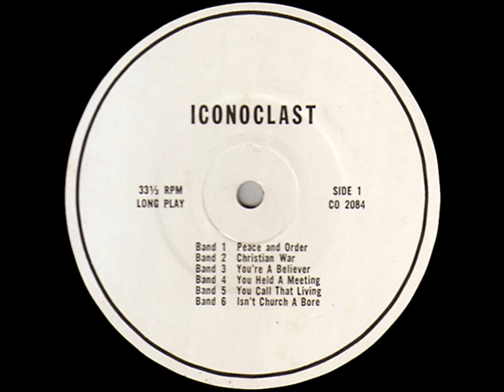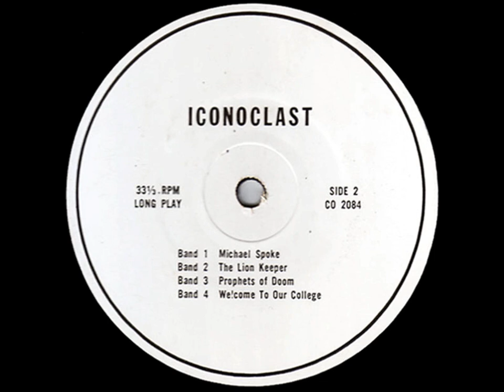ICONOCLAST You Held A Meeting (1968?) unknown private Outsider Xian Folk LP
I Cannot Eat Your Pious Words
They Nauseate My Brain
Your Promises To Ease My Load
Just Cause Me Greater Pain
It Isn't Just Your Words My Friend
That I So Much Disdain
But Chatter Doesn't Break A Link
Of This Infernal Chain
And Meetings Never Mitigate
My Life's Internal Strain

I'm Hungry And I'm Cold
I'm A Sheep Outside Of Your Fold
And What Did You Do.
You Held A Meeting